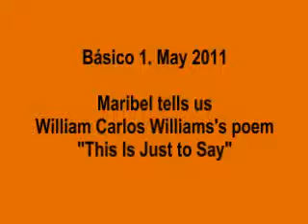This Is Just to Say, by WCW (NB1 Elementary May 2011 EOI Getafe)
Poem told by Maribel, an NB1 (Elementary) student. May 2011. A warm thank you to Maribel for sharing so much of her work with us youtubers.